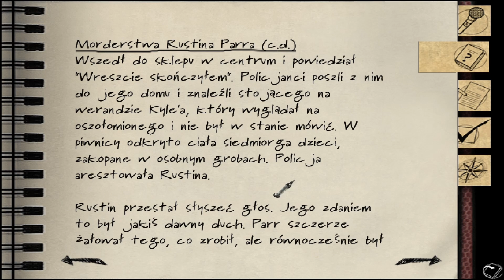Blair Witch Vol 1: Rustin Parr #1 - Kiedy zapada zmrok...😱